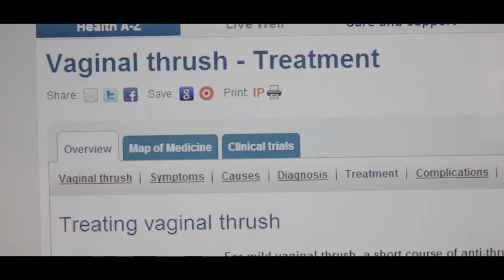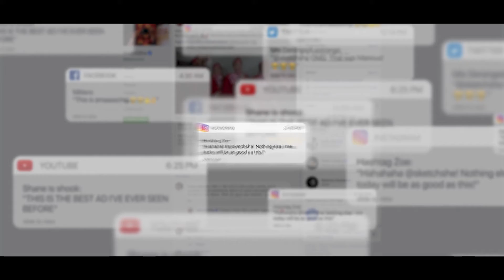Canesten, Thrush -The Musical